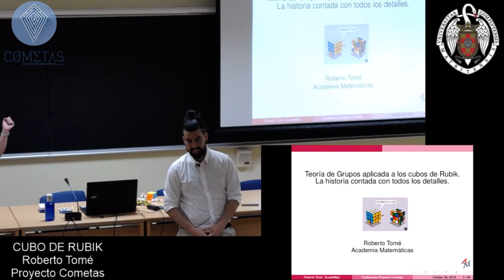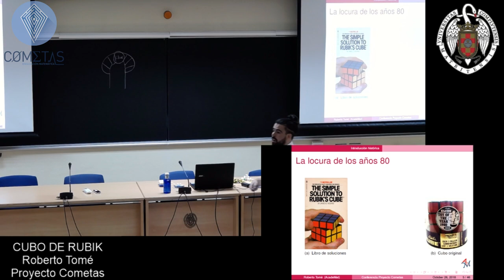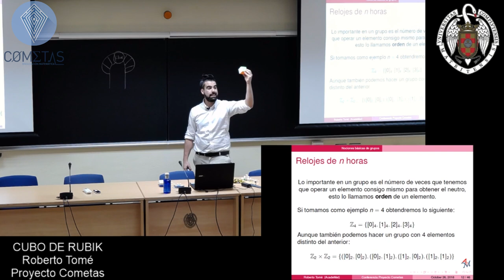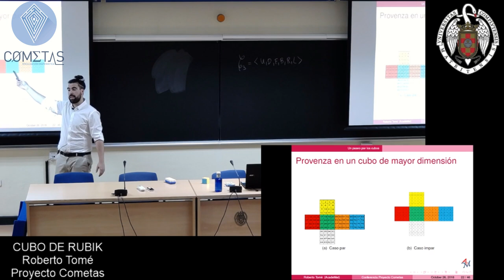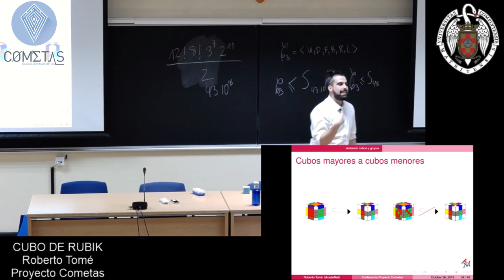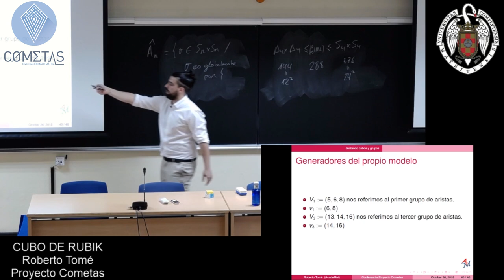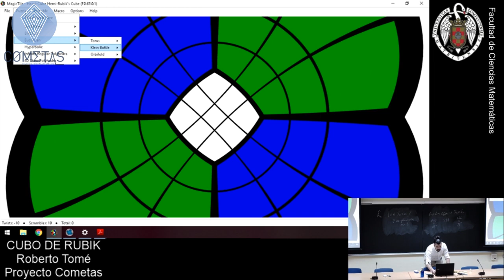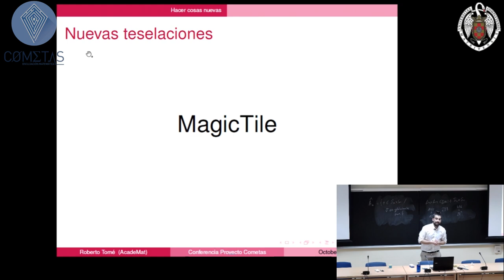Teoría de grupos y el cubo de Rubik | Roberto Tomé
Un viaje a través de la historia del Cubo de Rubik ayudándonos de la teoría de grupos para analizar el funcionamiento de este "juego" y de sus múltiples generalizaciones